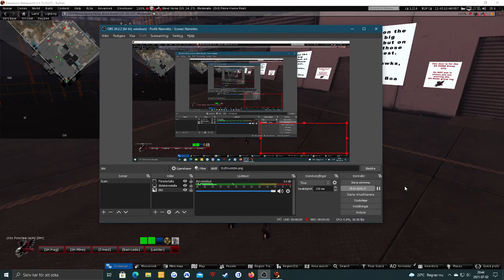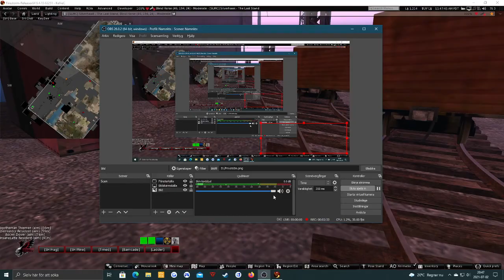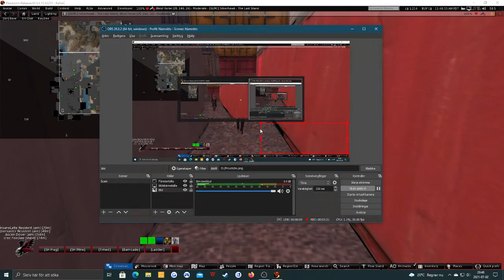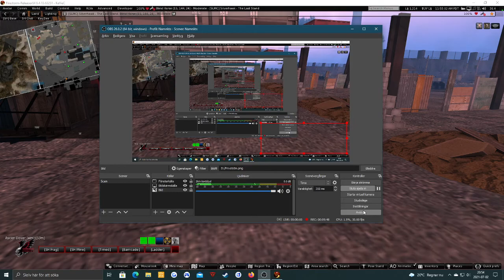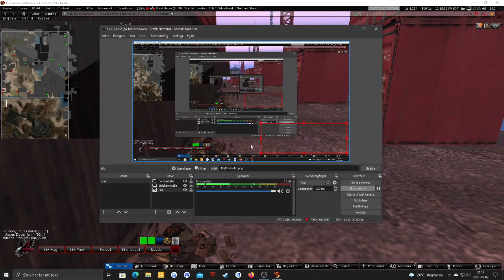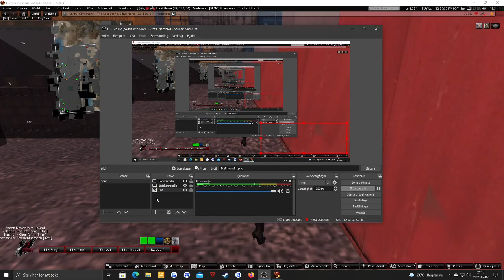2021 07 02 Grand Federation raided